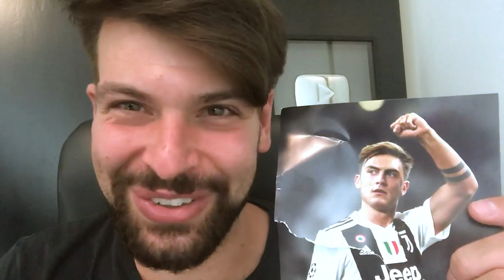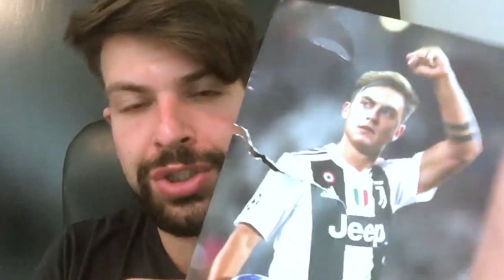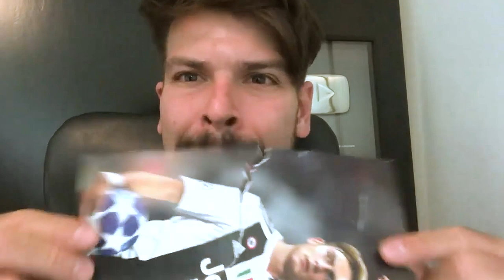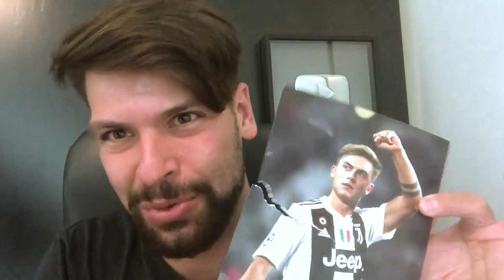Dybala + Cristiano Ronaldo (+ Higuain) = Attacco Juventus di Sarri?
Cristiano Ronaldo e Dybala in attacco, Higuain come riserva, Maurizio Sarri in panchina.
La Juventus, dopo aver incassato il grande rifiuto da parte del Manchester United, potrebbe ritrovarsi con un attacco di altissimo livello.
Economicamente la cessioni di Paulo è logica e necessaria, a livello sportivo potrebbe invece regalare gioia a Maurizio Sarri.
Il neo allenatore bianconero adora il numero 10 argentino e vorrebbe provarlo in più porzioni del campo.
Higuain, inoltre, sembra voler rimanere a Torino a tutti i costi.
Ecco quindi che dopo la cessione di Kean sembrerebbe Mandzukic l'indiziato numero uno a lasciare la Vecchia Signora.
Il mercato inglese chiuderà giovedì, lo United proverà a rinegoziare con la Joya o deciderà di puntare su altri obiettivi?

Vuoi supportare il mio lavoro digitale? Grazie!

Ciao sono Luca Toselli, uno degli YouTuber che parlano di calcio e Juventus.
Adoro tutto: dalla formazione al calciomercato, fino alle partite di Serie A, Champions League e Coppa Italia.
Analisi, reazioni, commenti, discussioni: su questo canale troverete questo e tanto altro.
Sono nato a Mirandola il 25 luglio 1992 e sono laureato in Informatica.
Nel gennaio del 2017 ho superato i 100.000 iscritti e ne vado estremamente fiero.
Ed ora sono qui, pronto a darvi le ultime notizie sulla Juve e a tifare insieme la squadra più forte d'Italia.
Attiva le notifiche per tutti gli aggiornamenti bianconeri in tempo reale!

Ciao e grazie, alla prossima!